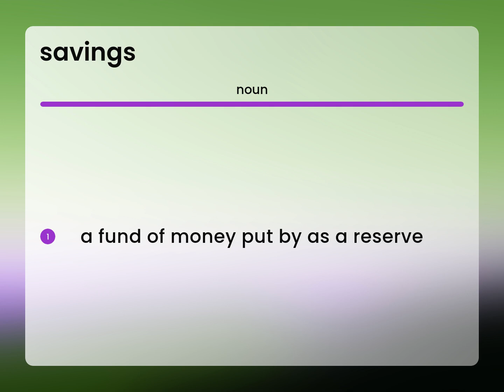Savings — SAVINGS meaning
SAVINGS definition

Susan Miller (2023, February 25.) What is Savings?